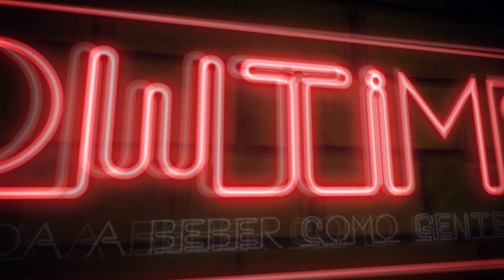CAIPIRINHA DE CERVEJA | RECEITA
FALA PESSOA!
Mais uma receitinha marota pra você levar teu churrasco à um outro nível!

🖋RECEITA CAIPICERVA:
50ml de Vodca
150ml de Cerveja
1 Limão
Borda de Sal

Assista o vídeo até o final pra aprender direitinho, já fiz ele super didático e objetivo pra você :)

E não esquece de ativar o sino de notificações pra não deixar passar os vídeos legais que estamos postando!

DEIXE NOS COMENTÁRIOS QUAIS RECEITAS VOCÊ VER AQUI NO CANAL!

E ME SEGUE NO INSTAGRAM, CACETA!

INSTAGRAM DO ROBINHO:
📚 VAGAS ABERTAS PARA CURSO PRESENCIAL DE BARTENDER COMIGO!
Dias 31/09 E 01/10
Não perde tempo, vagas super limitadas!

📚CURSO ONLINE DE BARTENDER (Pra você que não pode viajar pra cá!)

MUITO OBRIGADO PELO APOIO DE SEMPRE, MEUS QUERIDOS!
Rumo aos 100k!
Saúde!